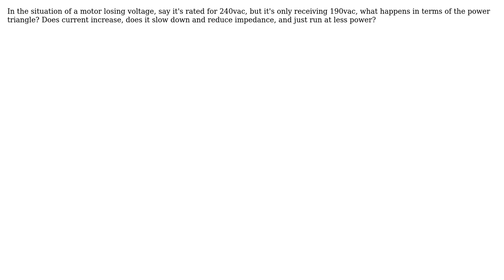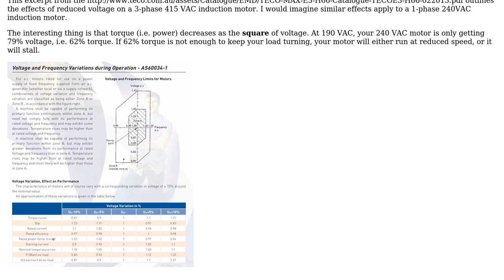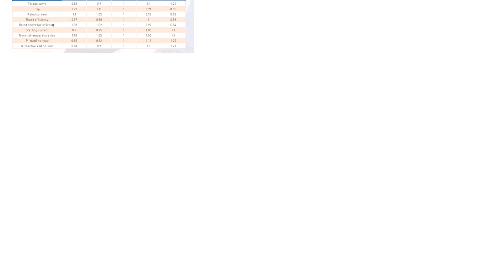Electronics: Motor undervoltage (3 Solutions!!)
Electronics: Motor undervoltage

With thanks & praise to God, and with thanks to the many people who have made this project possible! | Content (except music & images) licensed under CC BY-SA | Music | Images & others | With thanks to user Li-aung Yip user JonRB user Daniel Smith user AaronD and the Stack Exchange Network Trademarks are property of their respective owners. You are responsible for your own actions.